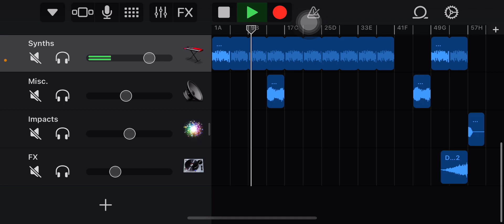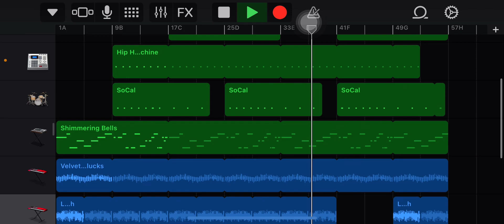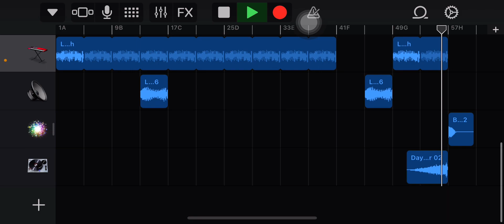TRAP BEAT for 2Mins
My most Favourite music recently recorded,plug earphone listen for better sound quality 🎧🔥🖤🎹💥